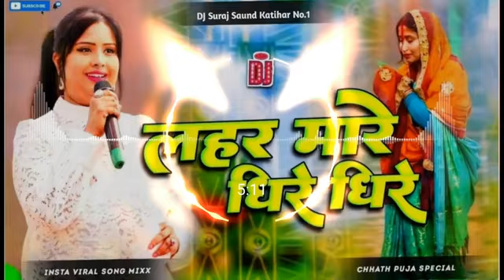lahar mare dhire dhire pani ganga ji ke tire | singer devi chhath puja | lahar mare dheere dheere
लहर मारे धीरे धीरे
lahar mare dhire dhire
lahar mare dhire dhire pani ganga ji ke tire
lahar mare dhire dhire pani ganga ji ke teer dj